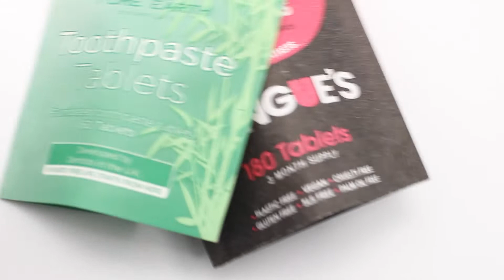Compostable biodegradable packaging bag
We are a Chinese biodegradable packaging manufacturer with 9 years of experience,